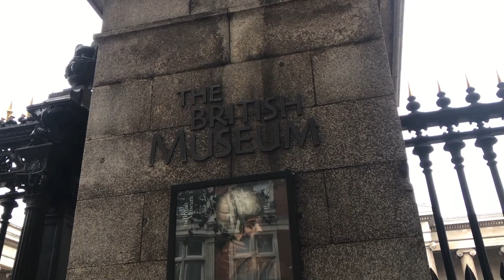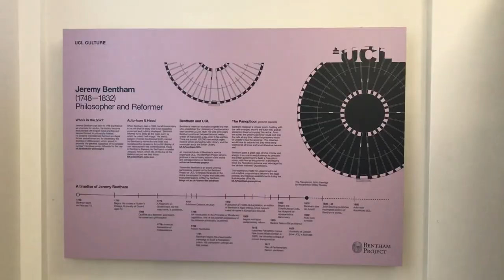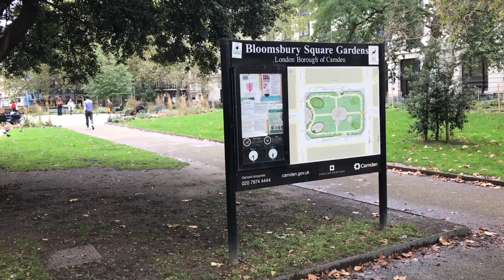Jeremy Bentham w UCL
Z wizytą u słynnego utylitarysty w University College London.